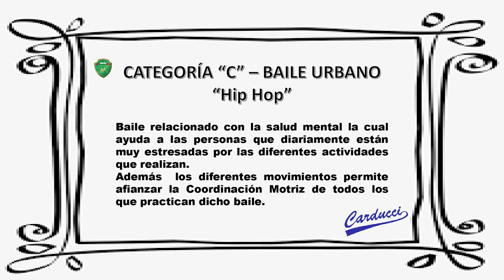JFEN 2022-MCR-VII CICLO-BAILE URBANO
Baile Urbano Nacional.